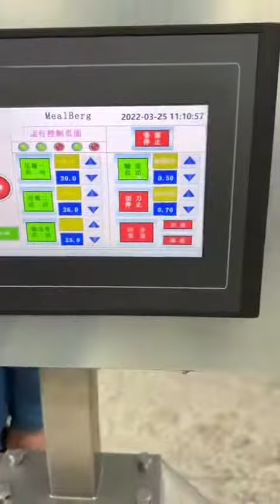Steamed Scallion machineTwistsspring onion steamed bread rolls machine steamed buns production line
How to use the machine to make Steamed Scallion Twists
spring onion steamed bread rolls
Our worker are testing the Steamed Scallion Twists machine